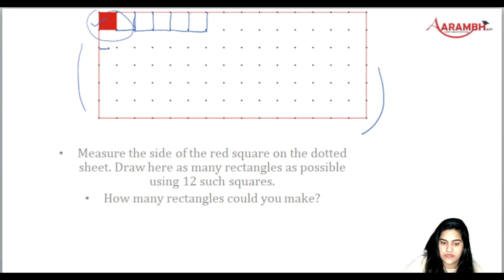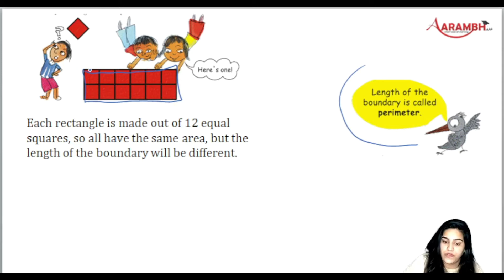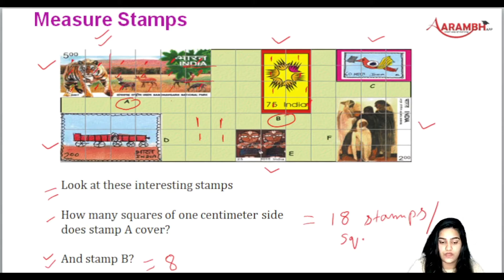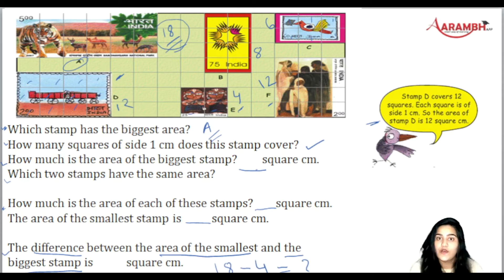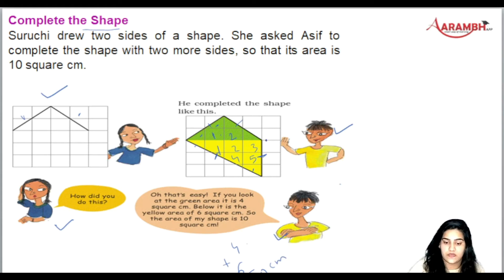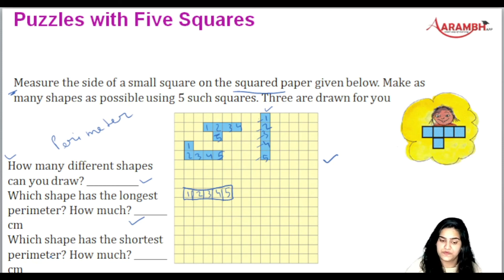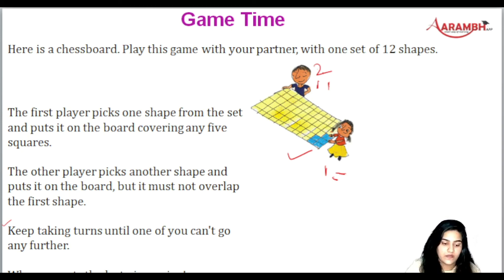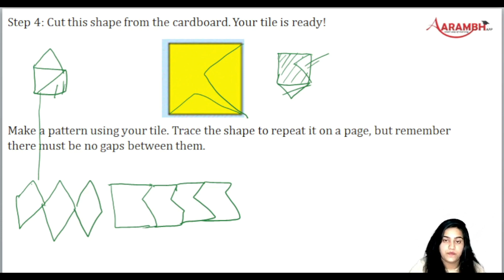5th_Maths_ Chapter 3_ How Many Squares